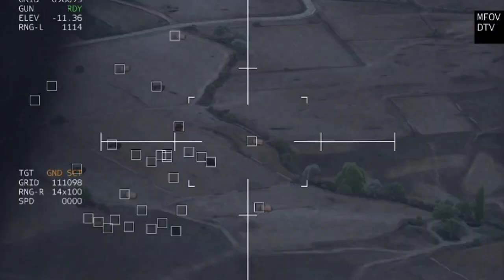5 Minutes Ago, Ukraine Celebrated Victory After Successfully Taking Bakhmut City, Arma3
5 Minutes Ago, Ukraine Celebrated Victory After Successfully Taking Bakhmut City, Arma3